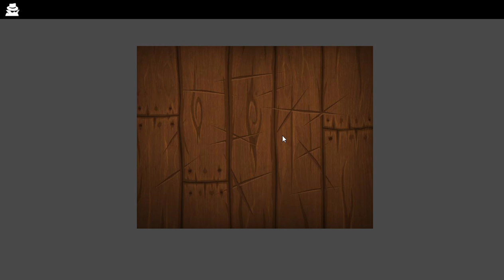Playing Fruit Slash Fast(Hard)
1 fruit slashed = 1 point                   Best = 65 points